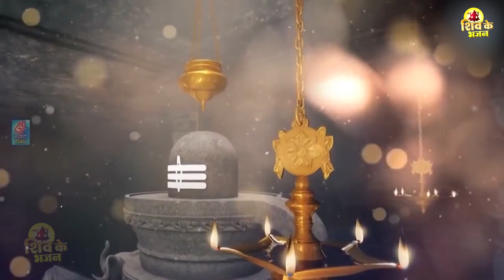पूरे परिवार💖के साथ सुने - महाशिवरात्रि की सोभा और भी बड़ा देगा ये भजन 💕Best Shiv Bhajan 2023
पूरे परिवार💖के साथ सुने - महाशिवरात्रि की सोभा और भी बड़ा देगा ये भजन 💕Best Shiv Bhajan 2023 Bhajan : आप सभी भक्तों से अनुरोध है कि आप Shiv Ke Bhajan के इस you tube चैनल को Subscribe करें व भजनो का आनंद ले व अन्य भक्तों के साथ Share करें व Like जरूर करें

🔘Song : Nonstop Shiv Bhajan
🔘Singer : Saksham Goel
🔘Label : Shiv Ke Bhajan
🔘Music Label & Copyrights :- Shiv Ke Bhajan . Pvt . Ltd

JIOSAAVN -
RESSO -
BOOMPLAY -
HUNGAMA -
GANA BAJAO -
AMAZON MUSIC -